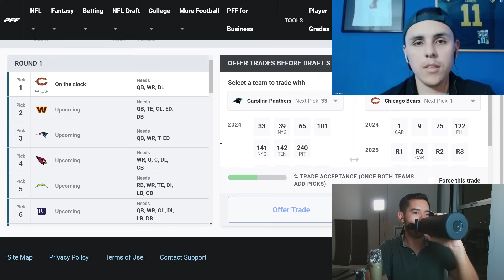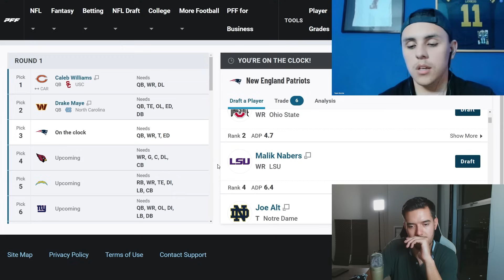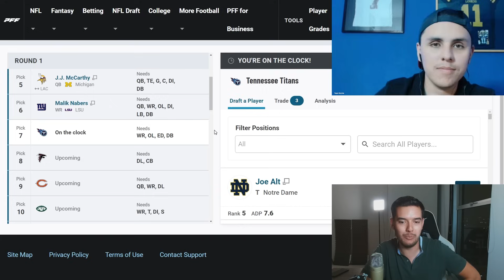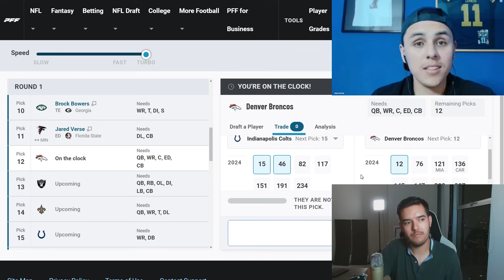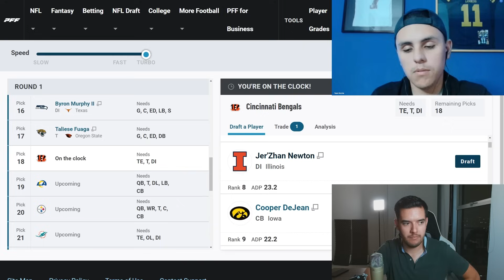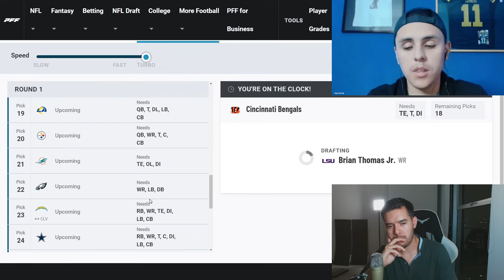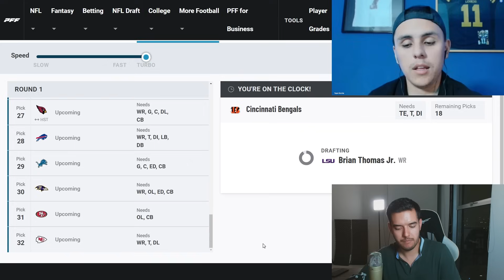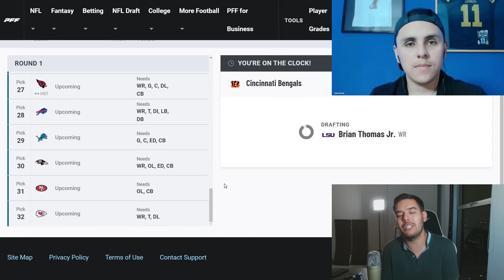MOCK DRAFT 2.0 | NFLDraft 2024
Vivimos la NFL los 365 días del año. ¡Síguenos!